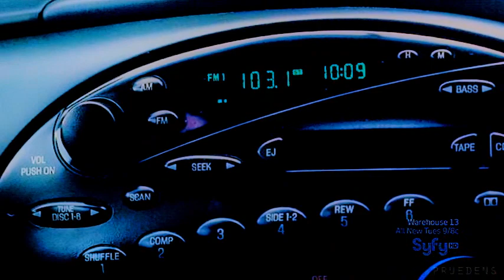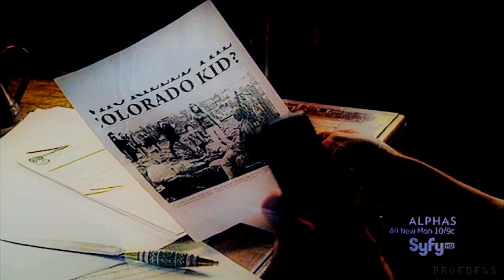nathan & audrey | one day